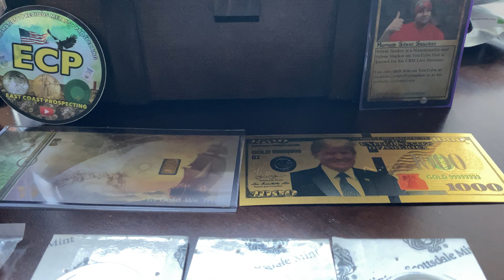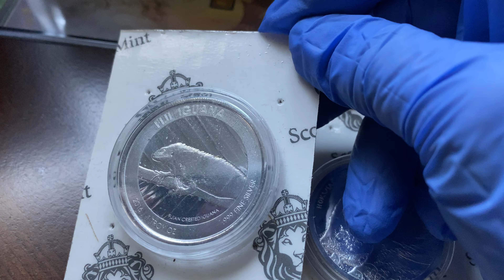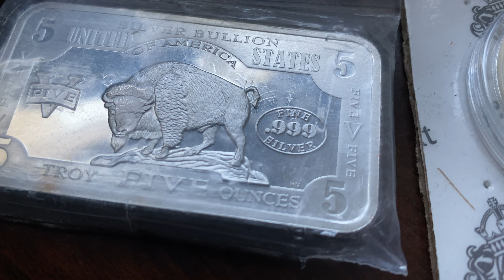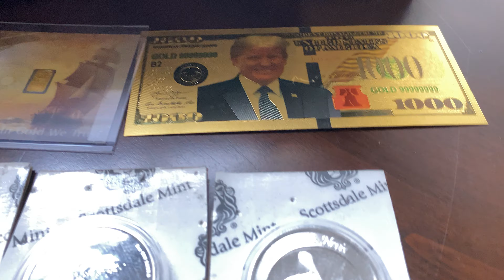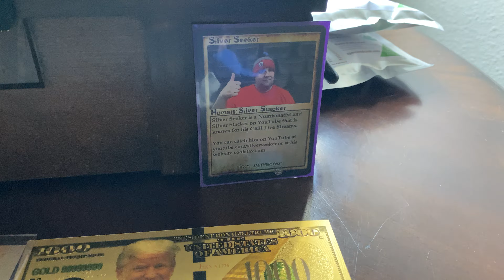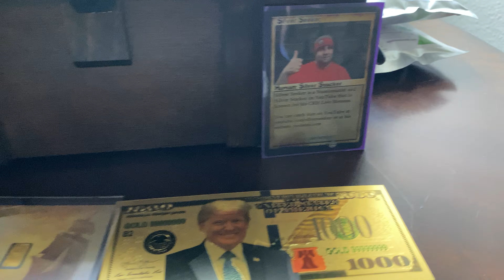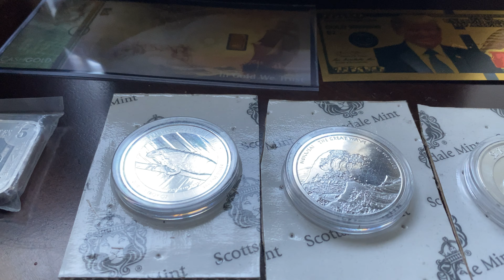400 Subscribers Giveaway